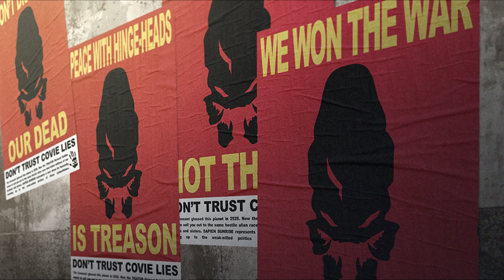Chief is INNOCENT! | Halo 5 HUNT the TRUTH Episode 10 RECAP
Halo 5 Hunt the Truth continues with Episode 10 Gag Order.
LIKES help a lot, so smack that like button!
HUNTTHETRUTH Episode 10. Gag Order